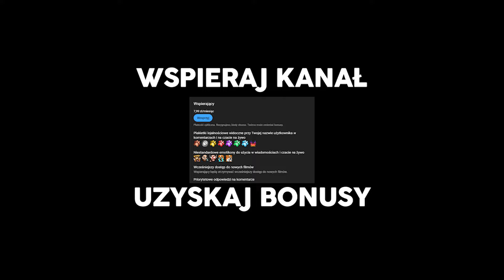OTWIERAMY 300 SKRZYŃ! ➜ ŁATWIEJ ZDOBYĆ PREMKĘ NIŻ WAFFENTRAGERA?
0:00 - Wstęp
3:33 - Opening